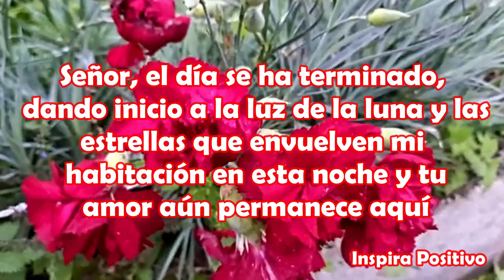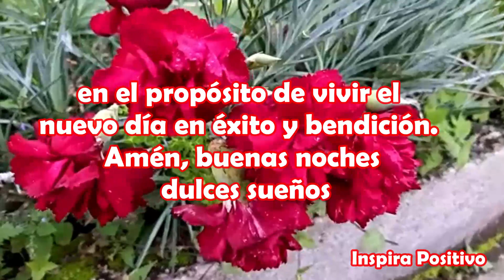Buenas Noches Dulces Sueños Abre este hermoso Mensaje hasta Mañana Oracion linda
Señor, el día se ha terminado, dando inicio a la luz de la luna y las estrellas que envuelven mi habitación en esta noche y tu amor aún permanece aquí